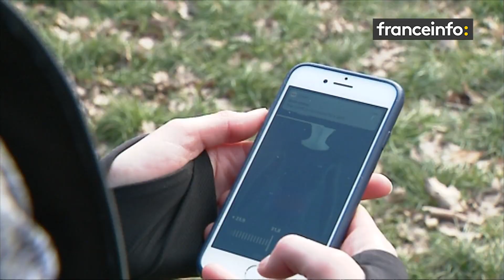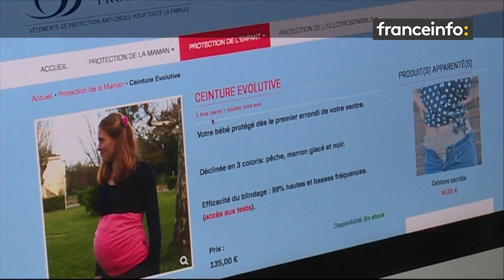Astuces en stock : Vêtements intelligents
Le bien-être ne tient parfois qu'à un fil. La preuve avec ces vêtements qui peuvent nous protéger de la chaleur, du froid, de la pollution et des mauvaises ondes.